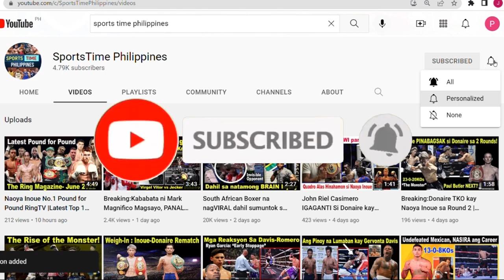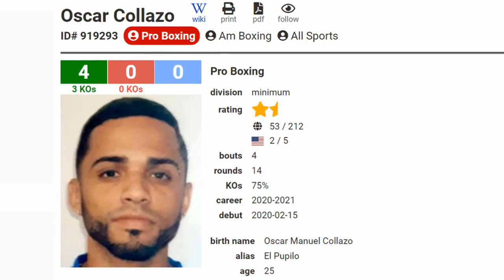Mark Magsayo BAGSAK sa #3, Vargas #2 sa Ring Magazine Featherweight Rankings | Navarette #1 parin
Matapos matalo sa kanyang laban noong July 10 kontra sa Mexicano na si Rey Vargas, bumagsak sa ikatlong puwesto si Mark Magnifico Magsayo sa latest ranking ng Ring Magazine sa Featherweight  division
Noong nakaraang mga buwan ay nasa no. 2 si Mark Magsayo. At dahil Split decision lang ang kanyang pagkatalo, hindi masyadong malayo ang pagbagsak niya sa ranking.
Pumalit sa kanya sa pangalawang pwesto ang bagong WBC champion na si Rey Vargas.
Habang nanatili sa no.1 ang WBO Featherweight champion na si Emmanuel Vaquero Navarette.
Bakante pa ang Ring Magazine Featherweight title at ibibigay lamang ito kung maglalaban ang no.1 at no.2  sa rankings.

Sa iba pang boxing update, bukas na po ang laban ng undefeated lightweight sensation na si Ryan Garcia kontra sa dating world champion na si Javier Fortuna ng Dominican Republic.

Sa undercard naman ng laban ni Ryan Garcia at Javier Fortuna, lalaban ang pinoy boxer na si Vic Saludar kontra sa Puerto Rican Boxer na si Oscar Collazo para sa WBA Minimumweight eliminator fight. Si Saludar ay dating 2-time minimumweight champion at may record na 21 wins, 5 losses, with 11 knockouts. Si Oscar Collazo naman ay ranked WBA no.2 contender at may undefeated record na 4 wins, with 3 knockouts.